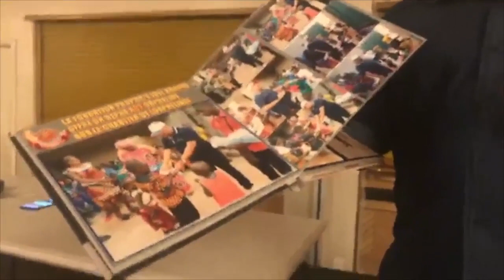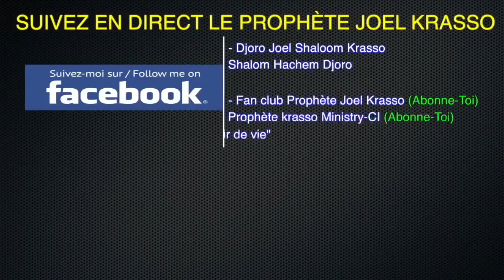Une rencontre du prophète Joël Krasso avec ses fils et filles de Londres Angleterre